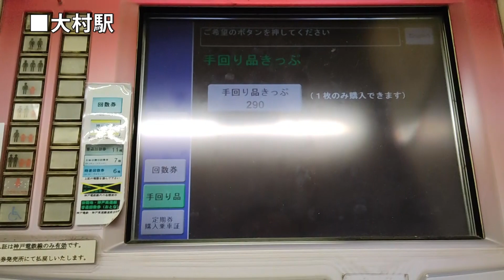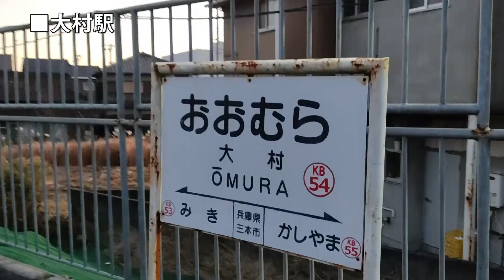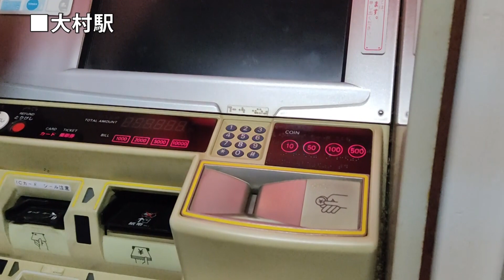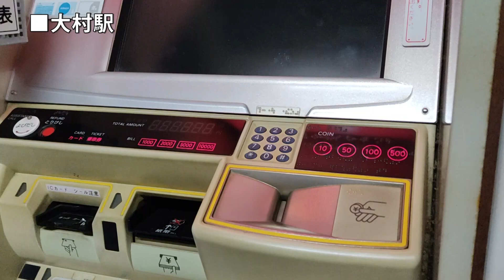【神戸電鉄】開業当初の駅舎や古い駅名標が残る大村駅（粟生線45.5ｍ）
駅を紹介します。

　神戸電鉄粟生線の大村駅の紹介です。

00:00:00地理院地図・大村駅
00:04:33大村駅

　古い住宅地の中にある駅です。
　周囲の道路は狭く車で駅にアクセスするのは面倒ですが、
駐輪場に自転車は多く、学生の利用が多い駅でしょうか。
　駅舎は開業当初からのものが残っていると思われます。
駅の中にある駅名標も古いままですね。

　映像の中で時刻表を撮影していなかったので、神戸電鉄
のホームページより、